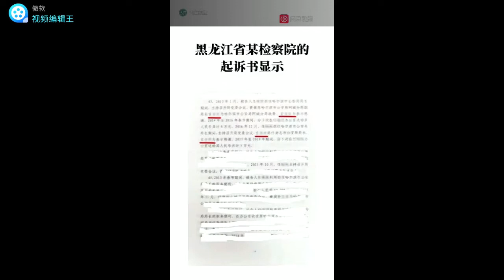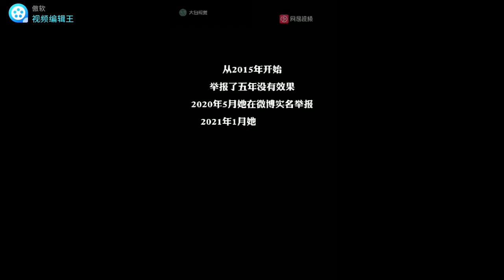尚志市公安局民警王闵勇敢举报公安局长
又是一个自杀式举报，中国公安才是世界上最大规模的黑社会.